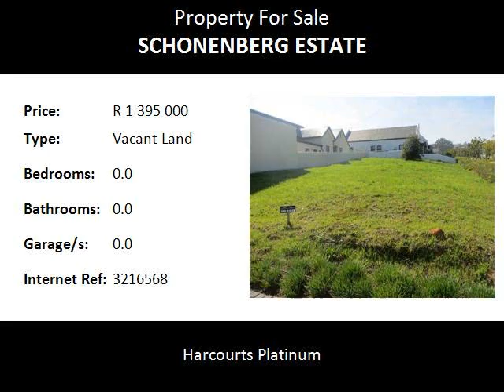Vacant Land For Sale in Schonenberg Estate, Somerset West, South Africa for ZAR R 1 395 000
Bedrooms:
Bathrooms: 0.0
Garages: 0.0
Price: R 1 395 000

Property Description:

Well positioned corner plot for sale in Schonenberg Estate.  Build your dream house in this secure complex and become part of this desireable living environment.